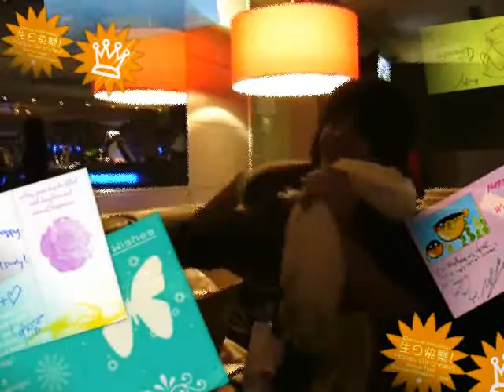Compleanno Giovy GLOBE - 2010 Giovy & Andrea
Compleanno passato al Globe con famigliari e amici. versione trash...